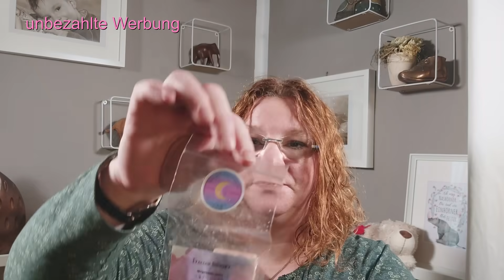📦 Unboxing | Duftwachse + Seifen aus ÜPaketen | Lichterfloh Grantelbart Pusteblume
Hallöchen!
Ich bin mit meinem ersten Kerzenvideo zurück und muss soviel nacharbeiten!
Ich habe vor Urzeiten Gewinnpakete und Überraschungspäckchen erhalten, die ich euch noch zeigen möchte.

besucht sie mal und lasst ihr ein Blümchen in den Kommentaren von mir da.

Kerzen die ich im Moment suche und dafür gerne einen Tausch anbiete:

# Yankee Candle - Emerald Isle
# Yankee Candle - Riding Mower
# Yankee Candle - Sunkissed Thistle
# Yankee Candle - Balsam & Clove
# Yankee Candle - Enchanted Garden
# Yankee Candle - Coconut Collection fast alle Nummern
# Goose Creek Candle - Marshmallow Buddies
# Goose Creek Candle - Wildest Dreams
# Bath&Bodyworks - Coconut Macaroon
# Kringle - Coconut Snowflake
# Village Candle - Cozy Cashmere
jeglicher Marshmallow Duft
Je nach Tausch auch gerne 2zu1
Die Kerzen dürfen auch ruhig gebraucht sein.

Wenn ihr eine andere gebrauchte Kerze habt die in mein Beuteschema passt, scheut euch nicht anzufragen, ich tausche diese gerne mit einem großen Duftwachspaket.

Schaut auch ruhig mal bei Groupon, Notino oder Flaconi vorbei.

Meine Videos werden noch mit meinem "normalen" Handy Samsung A6+ mit der Selfiekamera aufgenommen.

Einblendung des Wortes "WERBUNG" wegen Marken und Artikelnennung sowie Verweis auf andere Kanäle. Alle Artikel wurden aber selbst gekauft und selbst bezahlt. Sollte dies anders sein, so werde ich es explizit im Video benennen.

Meine Dufteindruck und meine Meinung sind rein mein Empfinden und können bei jedem anders sein.